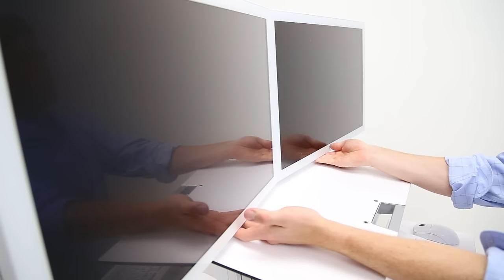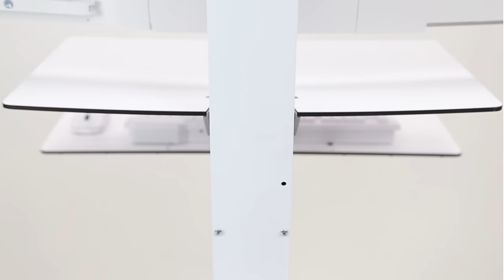In Motion: Ergotron WorkFit-S Sit-Stand Desk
Convert any surface into an adjustable-height standing desk with the attachment of the WorkFit-S. See all the ways WorkFit-S can adjust to meet your needs and workflow.